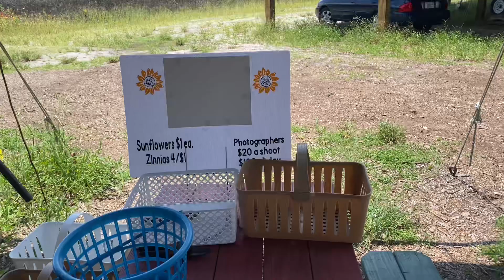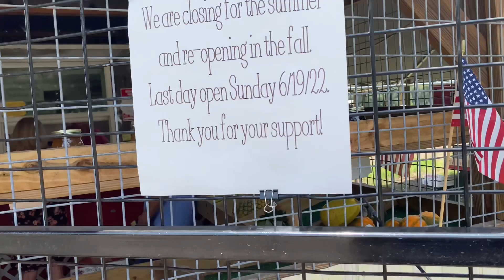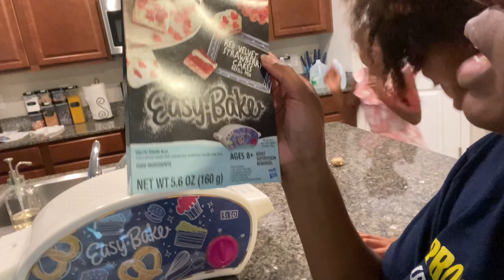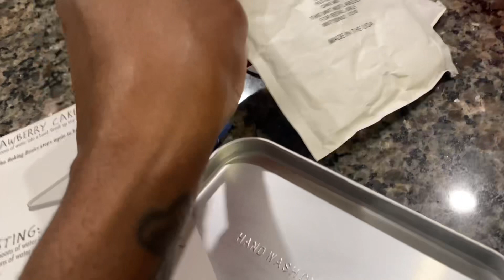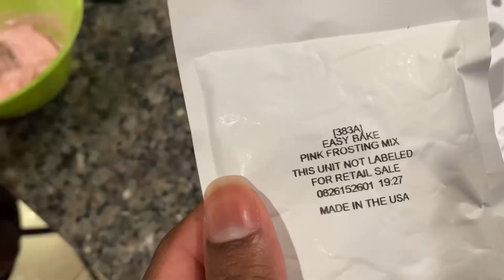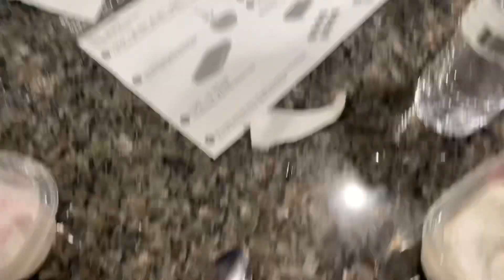Mommy Daughter Day Out!! | Spending 1 on 1 Time With My Princess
Come with us on our mommy & daughter day. We are going flower 🌸 🌺 🌹 picking! We really wanted to pick sunflowers 🌻(those are my fav flowers), but ALL of the sunflowers were dead 😢We still had fun even though it was very hot 🥵 out here in these FL streets.